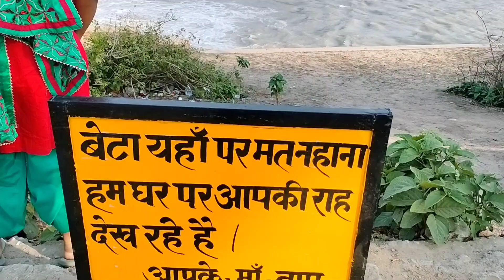Dhanush pul, andhera pul khatima ||Trip k sath mili knowledge bhi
oooo Sajni re, girl in sareee 🩷🧿

इस वीडियो मे अंग्रेजो द्वारा बनाये गये एक बेहतरीन ब्रिज की कारीगरी का दृश्य
जो की बनबसा मे शारदा नदी ओर जगपुडा  नदी पर बनाया गया है
yah Pul Ek Adbhut karigari ka namuna prastut Karta Hai jo ki do nadiyon ka crossing point bhi hai
andera pul
dhanush pul
lohiya head power house
dhanush pul kha hai?
kya khasiyat h?
kha par hai?
kisne banvaya tha?